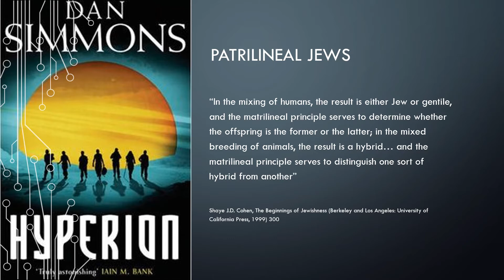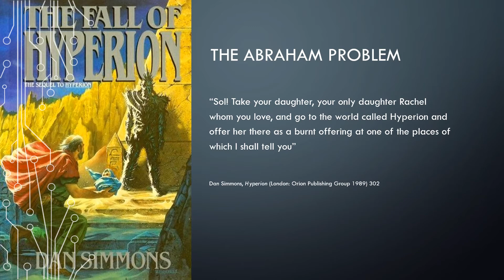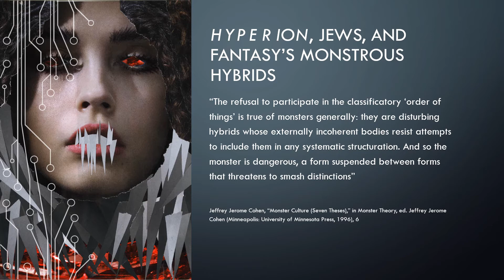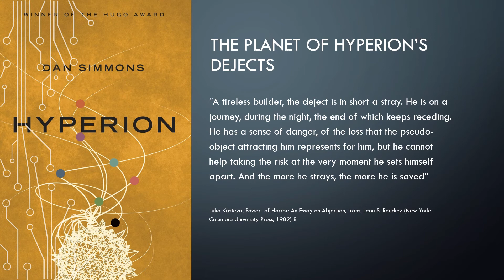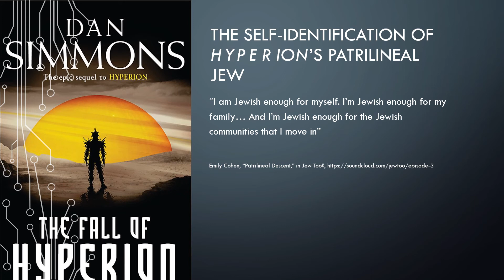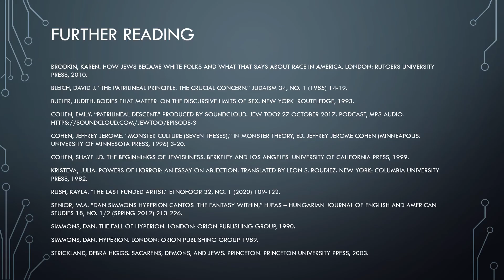PANEL I: 'ENTROPIC FUTURES', Alexandra Grunberg